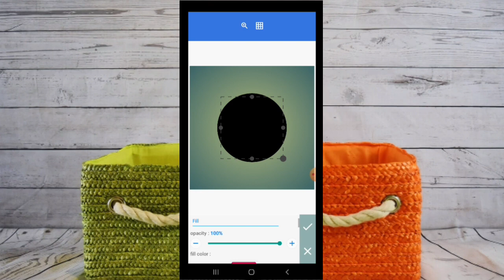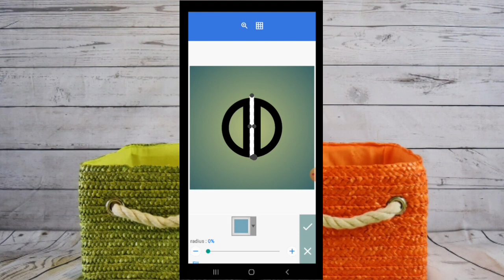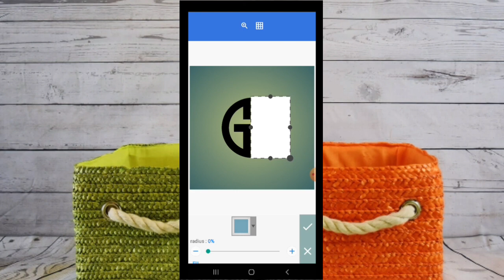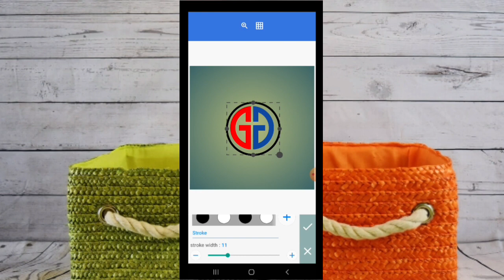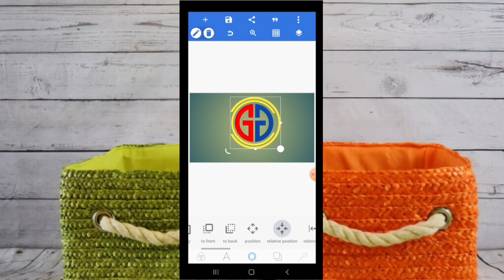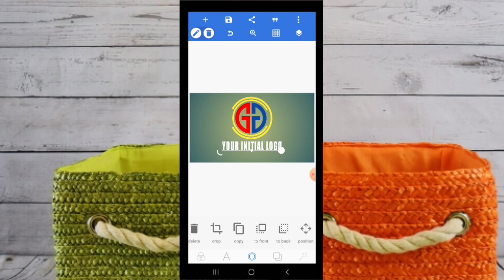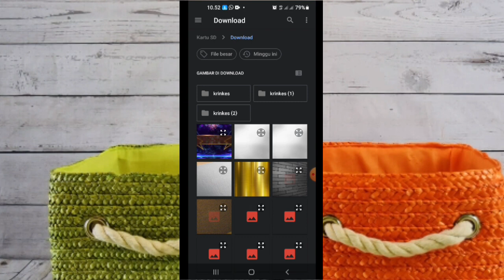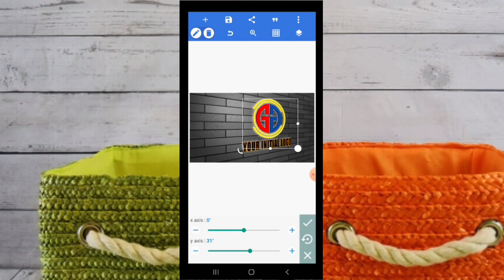Pixellab tutorial dihp_gg inisial logo_logo inisial gg_gg initials logo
Hi semuanya.
di video kali ini saya akan membuat m
endesain membagikan cara, desain logo PixelLab, 3D logo, PixelLab tutorial, pixelLab 3D, Desain mudah di HP
Thanks bro

☆ Bahan bahan untuk editing